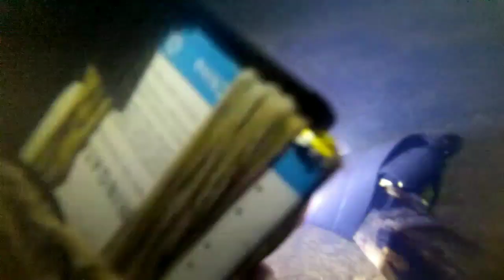SAAT MUSIM KEMARAU MENEMBAK IKAN DI SUNGAI KECIL